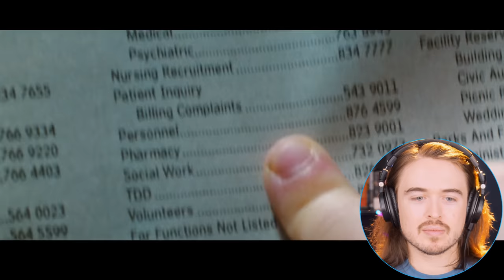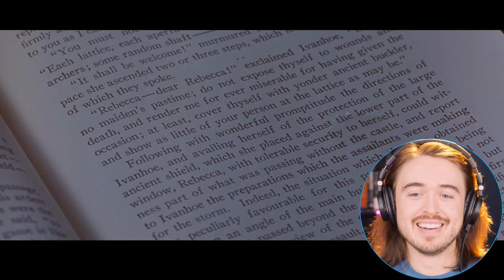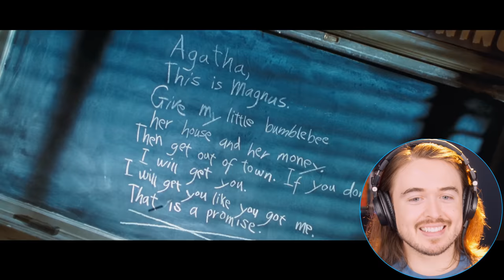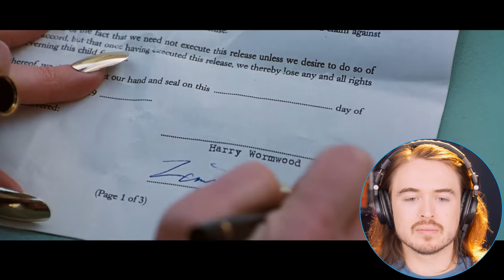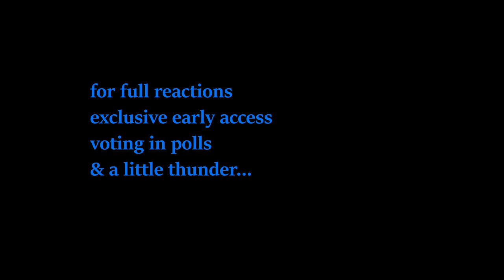*I WAS NOT READY!!* Matilda (1996) Reaction: FIRST TIME WATCHING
• RYYZN - Misfits (...